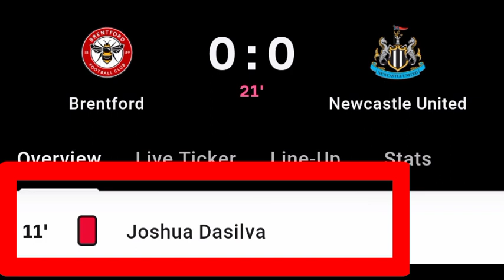Joshua Dasilva Red Card Vs Newcastle United | Brentford Vs Newcastle United | 0-0